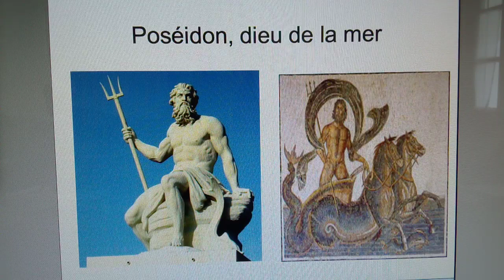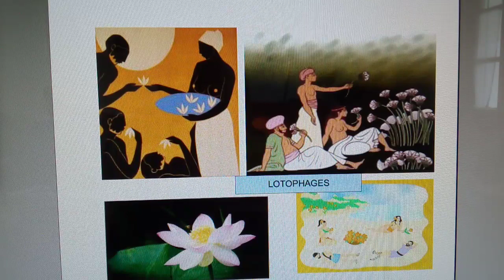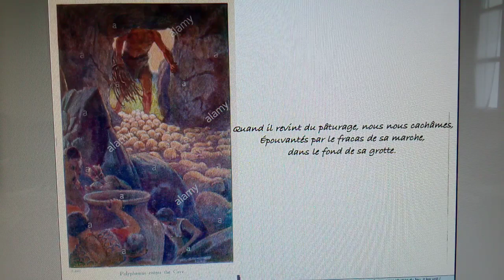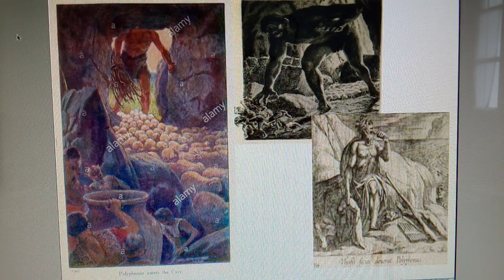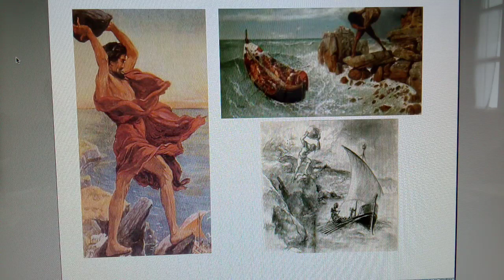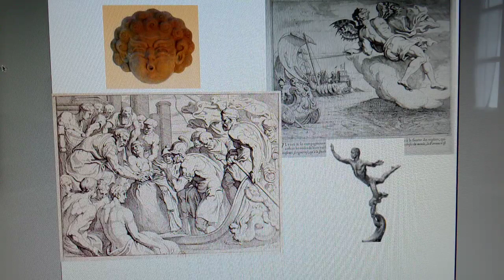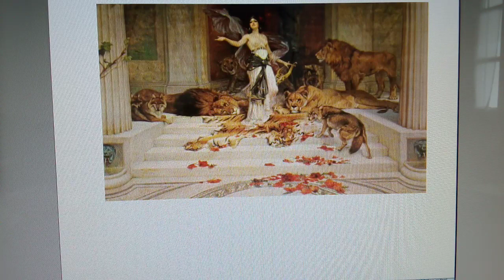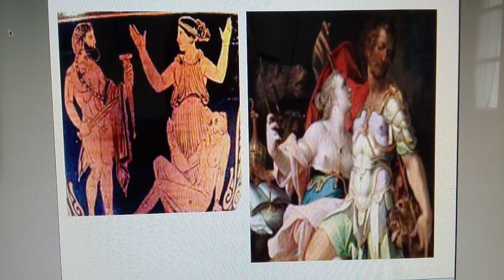Français/6°:Séquence sur L'Odyssée. 2- Du départ de Troie à l'île de Circé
Le voyage d'Ulysse.